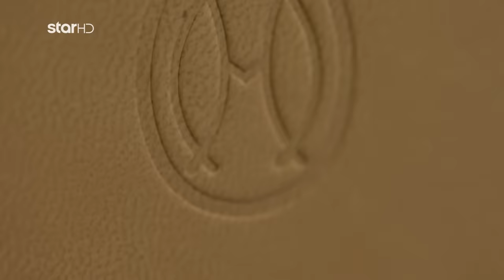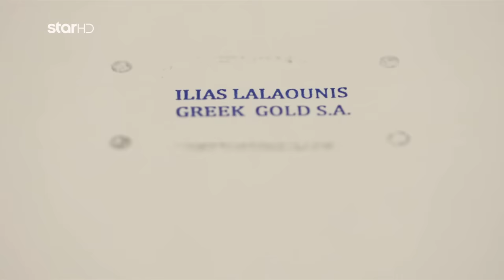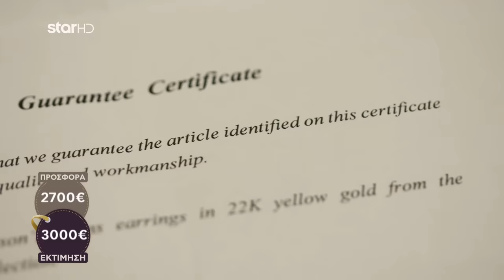Cash or Trash | H Αναστασία φέρνει ένα εντυπωσιακό κόσμημα του οίκου Λαλαούνη